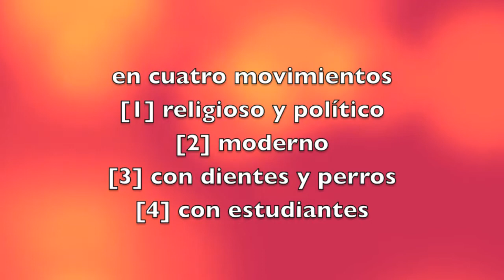Night falls and people and music arise in Guanajuato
Guanajuato is described as Mexico's dream city in another youtube video. That video is accurate, no exaggeration.

Guanajuato has youthful energy as well as ancient tradition.

This film assembles several clips on the evening of 4 June 2015.

The music, the religious march, the young people happy in the night.

Three things to say about them:

[1] normal stuff

[2] elections coming on Sunday. We believe the red and white colours in the march are for a political party

[3] end of university year. From 8am to late in the evening the photocopying shops are crowded with students having printing done. Architectural models being carried ... and at 10pm such happy singing and dancing. No sign of alcohol, this place is just so intoxicating naturally.